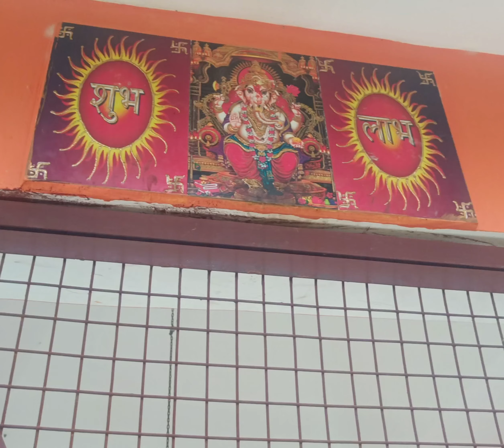हरतालिका तीज के व्रत की पूजन विधि, सामग्री, तथा संपूर्ण जानकारी।